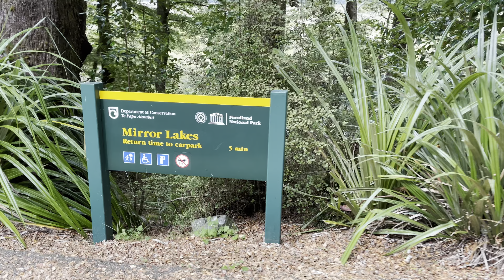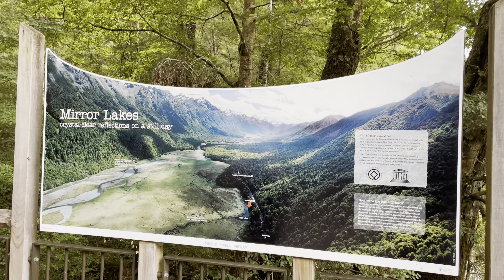Mirror Lakes Fiordland Walking Tour New Zealand 4K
Recorded on 4 January 2022 in Mirror Lakes, Fiordland National Park, Southland Region, New Zealand.